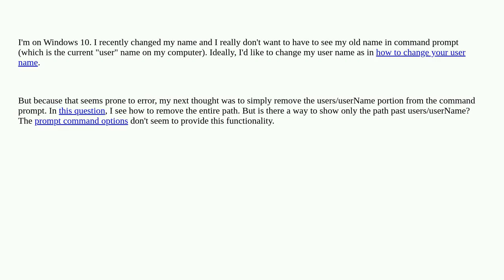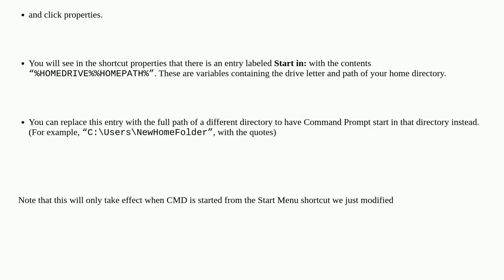How do I hide just the users/userName portion of the path in command prompt?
A special thanks goes out to the community

  command-line windows